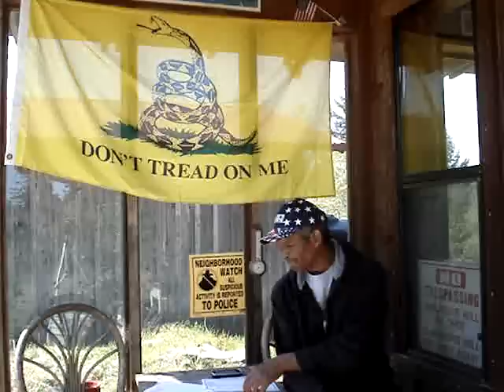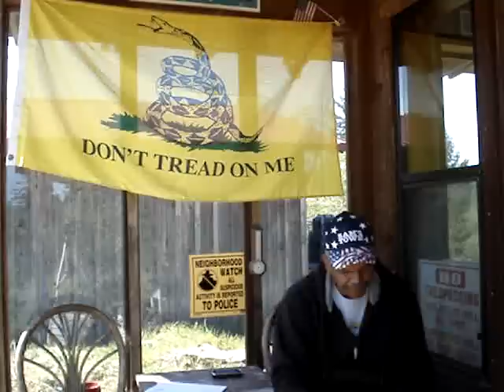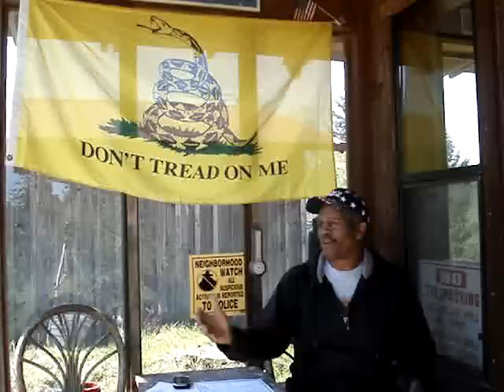20130425 PORT MEETING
Went to the Port of "Mayberry" meeting.